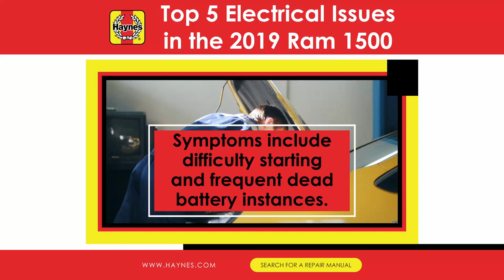Top 5 Electrical Issues In The 2019 Ram 1500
The 2019 Ram 1500 faces electrical challenges, such as battery issues causing difficulty starting, faulty alternators leading to dimming lights, and starter motor troubles with engine cranking failure.

Check out DIY solutions on haynes.com!